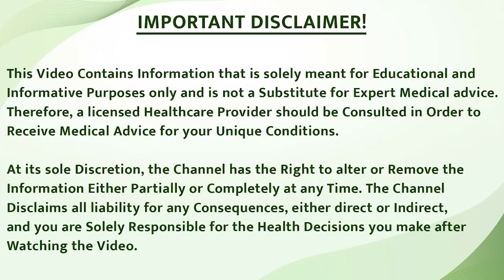विटिलिगो में कौन सा जूस पीना चाहिए और कौन सा नहीं पीना चाहिए | Drink This Juice In Vitiligo Or Not?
सफेद दाग में कौन सा जूस पीना चाहिए और कौन सा नहीं पीना चाहिए | Drink This Juice In Vitiligo (white spot) Or Not?

In This Video, People Queries Are Solved -
Juice to avoid in vitiligo
सफेद दाग में कौन सा जूस पिएं और कौन सा नहीं
Which juice is good for vitiligo
Drink This Juice In Vitiligo Or Not?
सफेद दाग में कौन सा जूस पीना चाहिए?
Which juice to drink in case of vitiligo
Permanent treatment for white spot
Consuming juice in white spots
White skin treatment
Vitiligo cure
Skin specialist
Fast skin treatment

In this video, top skin specialist Dr. Mahima Choudhary will explain which juices to drink and which ones to avoid if you have vitiligo (white patches). Vitiligo is an autoimmune disorder that causes white spots to appear on the skin. Choosing the right juices can help manage this condition and improve skin health.

Things to keep in mind in white spots::

1. Beneficial juices for vitiligo.
2. Juices to avoid if you have vitiligo.
3. The importance of a proper diet and lifestyle in the treatment of vitiligo.

Watch this video till the end for complete information. This video will be very important for those dealing with vitiligo.

इस वीडियो में, बेस्ट स्किन स्पेशलिस्ट डॉक्टर महिमा चौधरी आपको बताएंगी कि विटिलिगो (सफेद दाग) में कौन सा जूस पीना चाहिए और कौन सा नहीं। विटिलिगो एक ऑटोइम्यून विकार है जिसमें त्वचा पर सफेद धब्बे बन जाते हैं। सही जूस का चयन इस स्थिति को नियंत्रित करने में मदद कर सकता है और त्वचा की सेहत को बेहतर बना सकता है।

सफ़ेद दाग में ध्यान रखने वाली बातें :

1- विटिलिगो में लाभकारी जूस कौन-कौन से हैं।

2- किन जूस को विटिलिगो में नहीं पीना चाहिए।

3- विटिलिगो के इलाज में सही आहार और जीवनशैली का महत्व।

पूरी जानकारी के लिए इस वीडियो को अंत तक देखें। यह वीडियो विटिलिगो से जूझ रहे लोगों के लिए बहुत ही महत्वपूर्ण होगी।